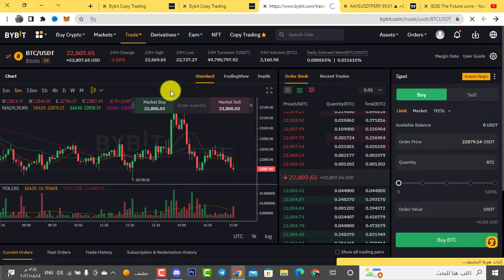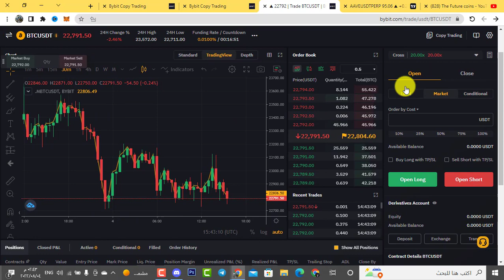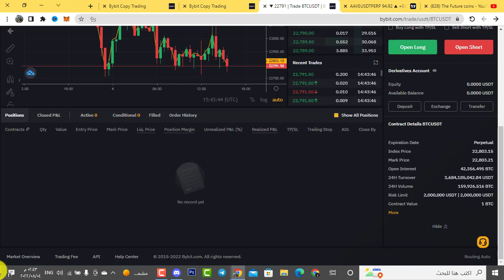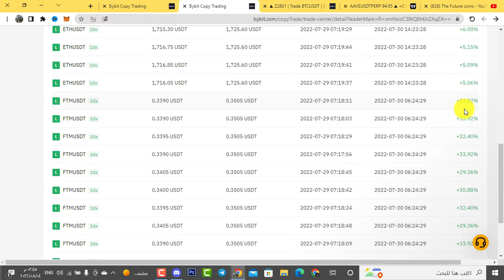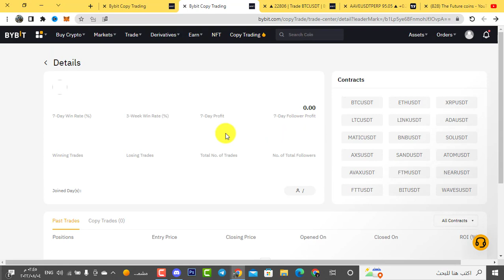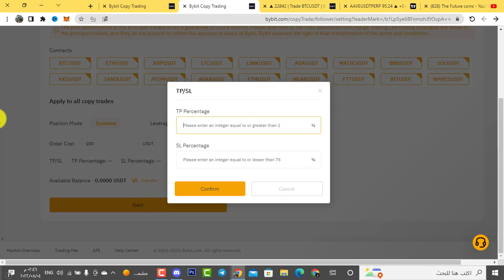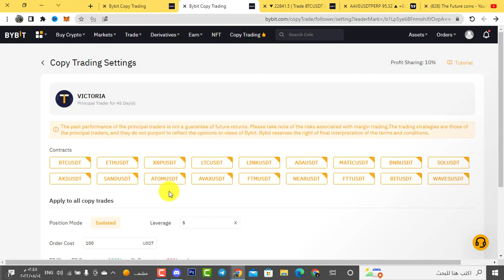افضل طريقة ربح ومضاعفة رأس المال بدون تداول عن طريق ميزة copy trading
تداول SPOT
تداول FUTURE